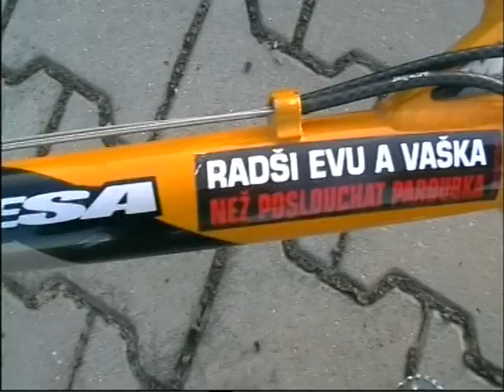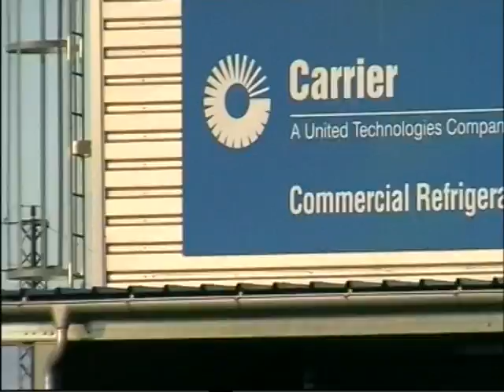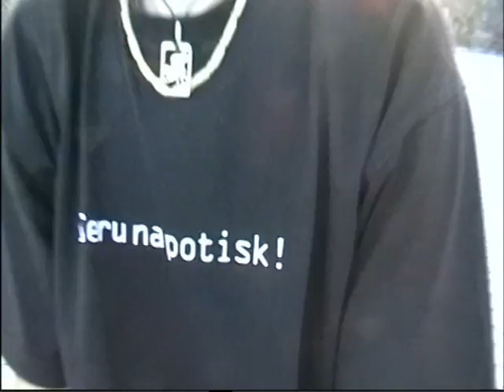bike mýto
mejto zeje na biku